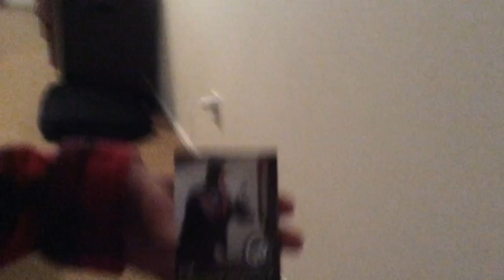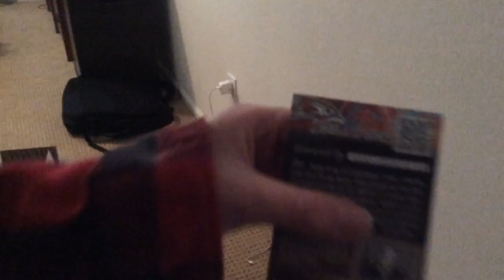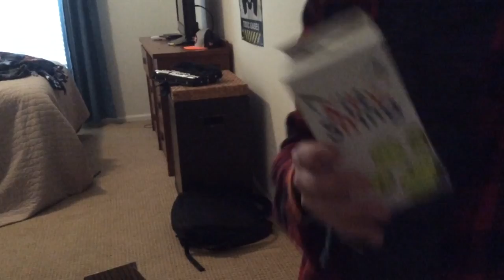Yoyo expert+clyw Big Dipper unboxing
If you like doing the vid please like and sub